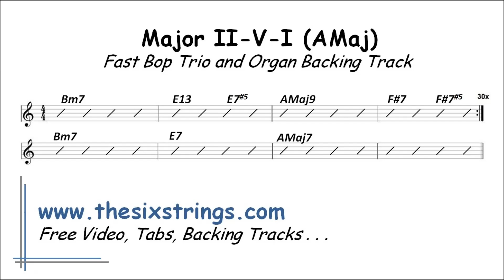Major II-V7-I Jazz Backing Track (AMaj) - 100 Fast Bop Trio and Organ